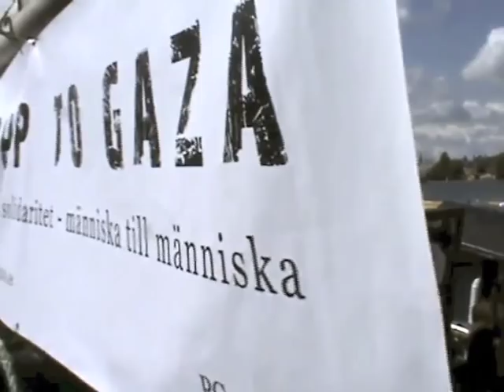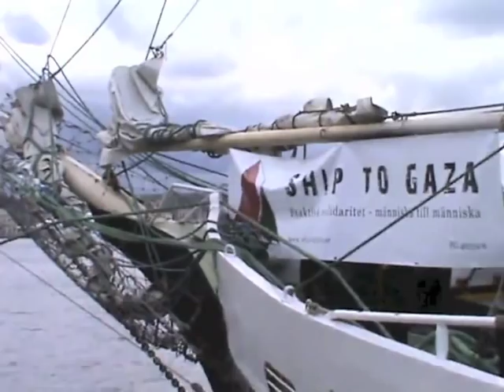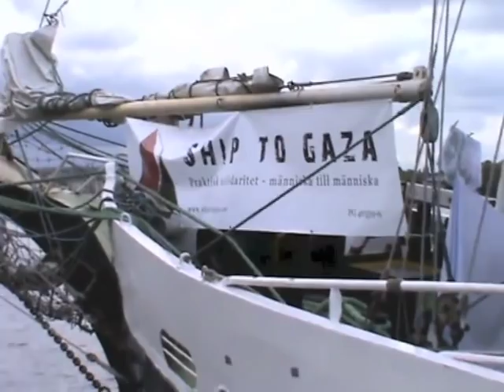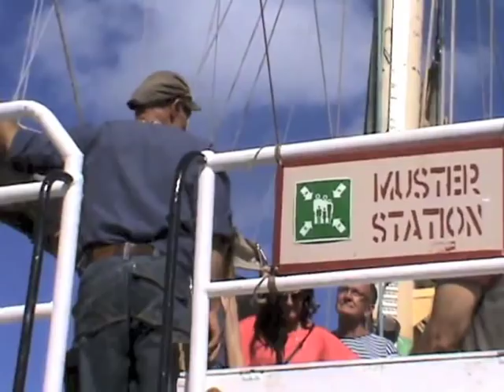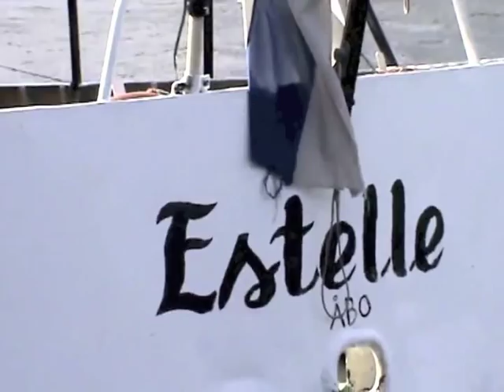"Estelle" / Ship to Gaza - 2012 and her visitors in Stockholm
Ship to Gaza is visiting Stockholm from Monday 9 to Friday 13 July

When Ship to Gaza's S/V Estelle put into Stockholm on Monday morning, she had a tenth of her voyage to Gaza behind her. The voyage began just two weeks ago in Umeå, calling at Nyköping and Visby on the way.

Passengers from Visby included Peter Herthelius, chairman of Save the Children Gotland. Save the Children International, Save the Children's international parent organisation, recently launched its report "Gaza's children: Falling behind", which sets out with scientific precision the devastating effects of the blockade on all aspects of children's lives in the Gaza Strip.

Here are some of the facts highlighted in the report:

- One in ten children under five suffers from chronic malnutrition.
- The majority of children in Gaza suffer from anaemia (not amnesia, as was incorrectly stated in yesterday's press release), caused by dietary iron deficiency: 58.6 per cent of schoolchildren, 68.1 per cent of children aged between 9 and 12 months, and a third (36.8 per cent) of all pregnant women. Iron-deficiency anaemia that is left untreated has a detrimental effect on children's development and on the outcome of pregnancy.
- Diseases caused by lack of sanitation, such as typhoid fever and diarrhoea, are a common cause of death in children under the age of three. According to reports from clinics that treat refugees in the Gaza Strip, the incidence of serious diseases such as these has increased. However, there is currently insufficient monitoring for the full effects of untreated sewage and poor water quality to be determined.

Peter Herthelius comments:

"By challenging the blockade, Ship to Gaza is demanding that the international community act in accordance with international law."

The Estelle is moored at Quay-berth 160, Stadsårdskajen, outside the Swedish Museum of Photography, until Friday 13 July when we set course for Malmö.

There will be guided tours of the Estelle at 3 p.m. daily -- the media and general public are welcome to attend. Open-air meetings with music and speeches will be held at Slussen every day between 12 noon and 1 p.m. While the Estelle is in Stockholm the ship will be painted before her departure for Gaza.